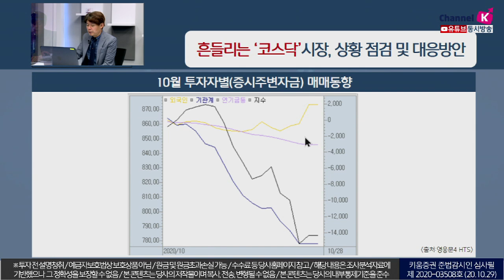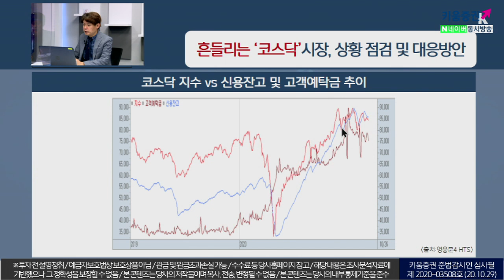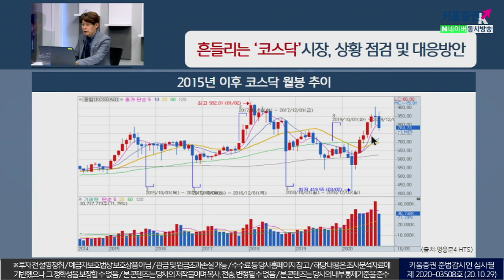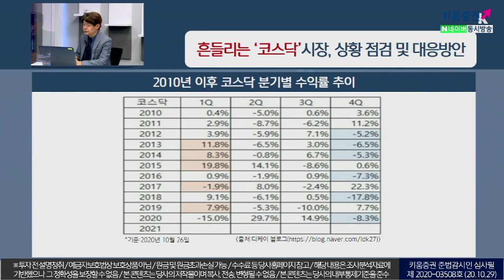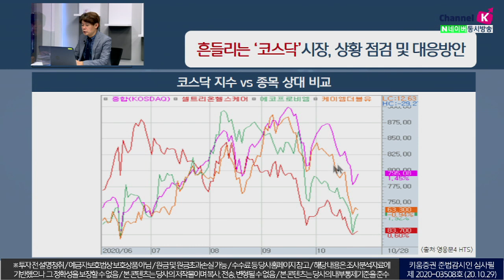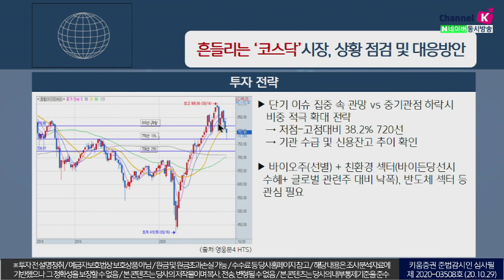흔들리는 '코스닥'시장, 현 상황 및 대응방안 점검(이슈분석.시장분석/20.10.29)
단기 이슈 집중 속 관망 vs 중기관점 하락시 비중 적극 확대 전략
저점-고점대비 38.2% 720선
기관 수급 및 신용잔고 추이 확인 ​
「구독」과 「좋아요」 눌러주세요~